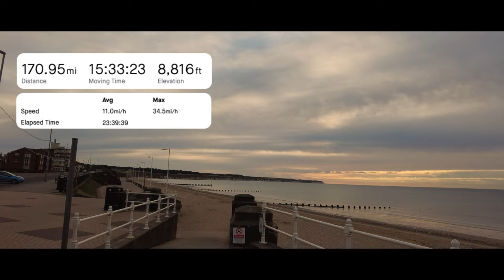"Coast to Coast on England's Way of the Roses: A Cycling Adventure"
Join me on an unforgettable cycling adventure as we ride from coast to coast on England's Way of the Roses. This video takes you through the stunning countryside of Lancashire and Yorkshire, passing charming towns and historic landmarks along the way. Experience the thrill of cycling across the country, taking in breathtaking scenery and meeting friendly locals. Whether you're an experienced cyclist or just looking for a new adventure, this video is a must-watch. So hop on your bike and discover the beauty of England's Way of the Roses.

ABOUT MY CYCLING & BIKERIDE CHANNEL
My channel is about cycling. I cover lots of cool stuff such as cheap bikes, long bikerides, far off places and gadgets on the bicycle also. Always looking for new places to cycle and new cheap bicycle bits to test out

cycling bikeride bicycle Hopefully you will find my Channel useful for Cycling Motivation for us over 40s and 50s, Cycling fitness is important to me I hope my Youtube Cycling Videos will inspire new cycling beginners to get out and ride the road bike or whatever kind of bike you have.

I hope you enjoy my cycling vlogs / blog - I aim to make it the best cycling channel on youtube ! but some way to go yet :) just need the motivation to get out and ride my bicycle.

Thanks
Tom